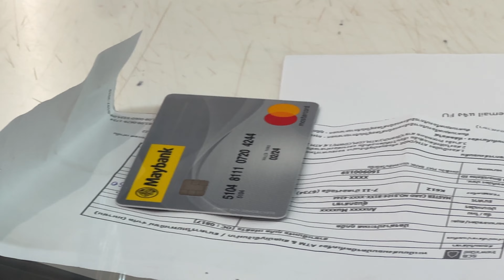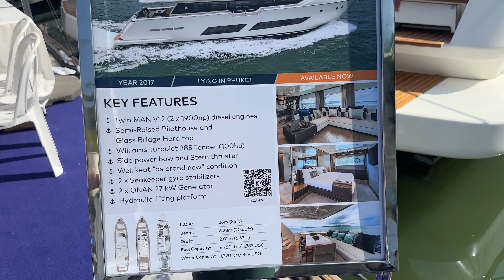Yaсht exhibition in Phuket / new apartment overview /beach & kayaking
Today was not only a good day at the beach and exhibition. In the morning, I went to the bank to figure out what happened to my card, which I had forgotten in the ATM. A few days ago, I spent about 3 hours asking them to retrieve my card. Today is the final day when I will find out if I get it back or not. After that, we'll try to find Nikita on the beach full of tourists and go kayaking with him. I might just fall asleep in the cafe, lol. Later, we will visit the biggest yacht exhibition in Phuket with Ksenia. I'll show you luxurious yachts and how they look inside.
Inst - stacy__mur
And in case if someone wants to make me a gift : my crypto wallet USDT - TKNi78n2jCb1EkcvpSNvDKTMUgdAPA2sAc
BTC - bc1qlqkpjtuaz3kdtwlcscnsezhu3xadtxt53pndlr
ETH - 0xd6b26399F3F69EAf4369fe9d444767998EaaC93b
00:00 - Time to know the truth
00:11 - Bring my card back
00:40 - Gifts time
01:10 - Move my luggage to the new place
01:23 - Apartment's overview
03:25 - On the way to the beach
03:47 - Trying to find Nikita
04:28 - Lunch and sleeping in the cafe
05:15 - Preparing for meet Ksenia
05:28 - The way to yacht exhibition
05:28 - Coffee with a surprise
06:14 - Viewing yachts
10:39 - Dinner time
11:19 - Home, sweet home